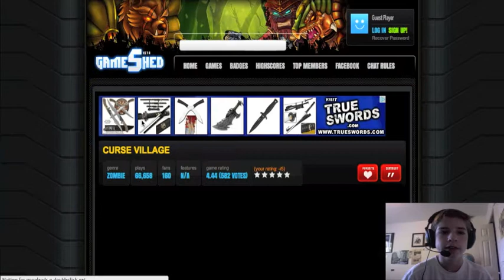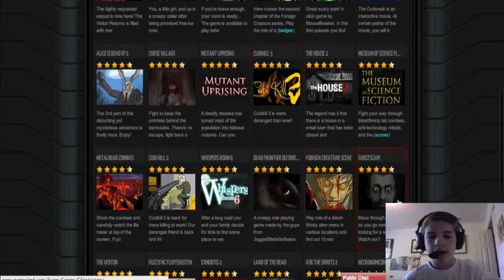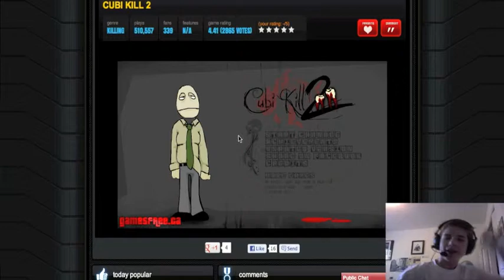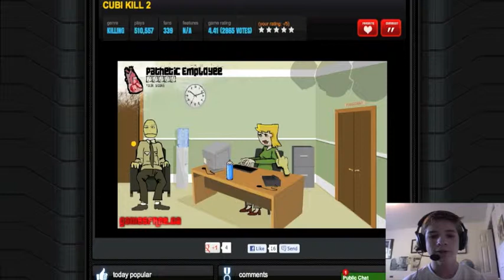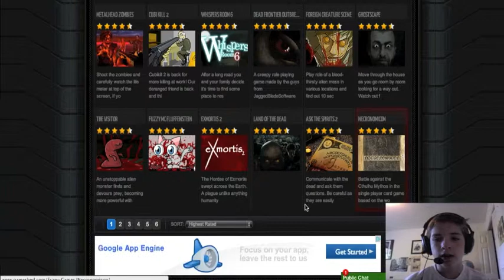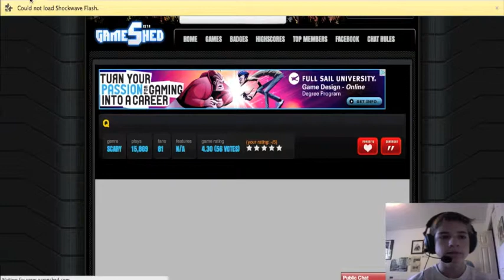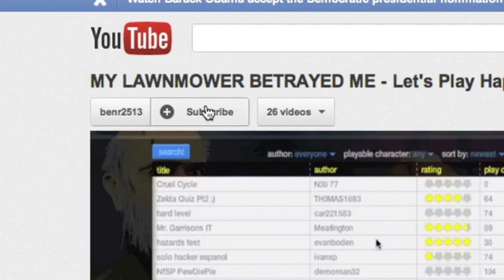SCARIEST THING I HAVE EVER SEEN - Let's Play Horror #1